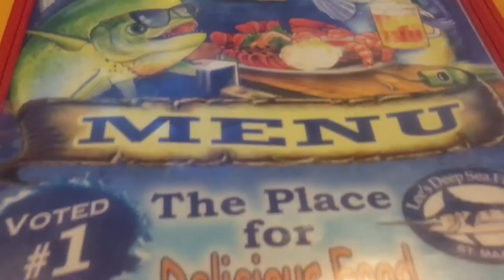GOING HOME - St Maarten Day 8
The End.

I'm just a guy who makes videos for fun. I'm a college student studying TV and Video as well as an aspiring DJ. I'll upload anything from vlogs to video projects, or anything else I feel like.